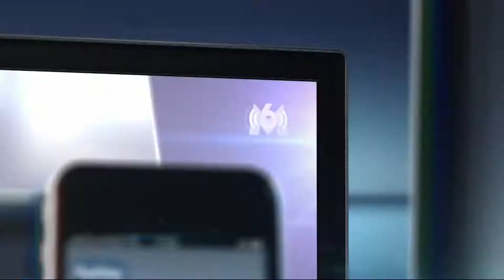Jingle Programme Interactif-M6 HD 2013